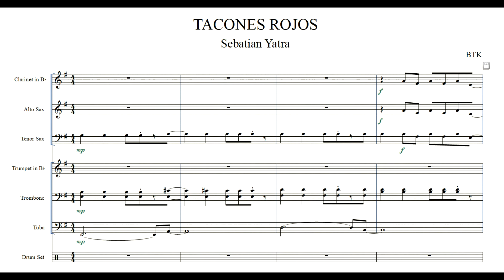Tacones Rojos - Sebastián Yatra - Arreglo charanga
BTK Scores

Arreglo para grupo reducido de mínimo 8/9 músicos:
Batería (Bombo/Caja/Platos)
Tuba - Trombón (2) - Trompeta (2)
Clarinete - Saxo Alto (2) - Saxo Tenor

1 x 20€
3 x 50€
5 x 80€
Más partituras, precio negociable por correo